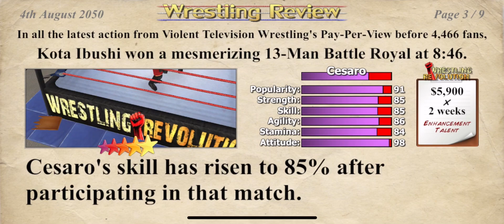VTW Hardcore Era II: Hardcore Battle Royal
Kicking off VTW’s SECOND EVER Hardcore Era is… a Hardcore Battle Royal! The ring packed with weapons, fight-hungry superstars and a hyped crowd! As fans are prepared for the action packed night, who shall be our winner of the battle royal to kickoff the night?!